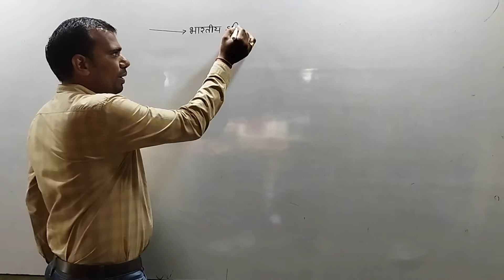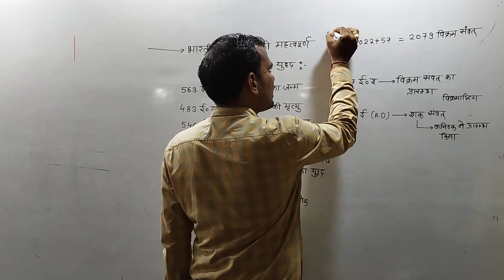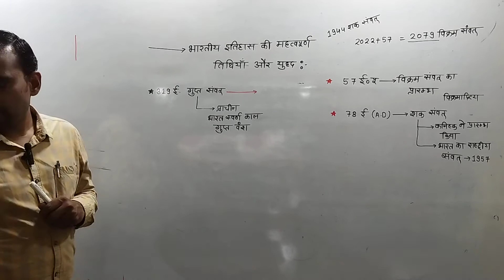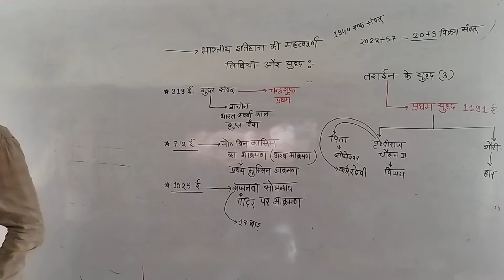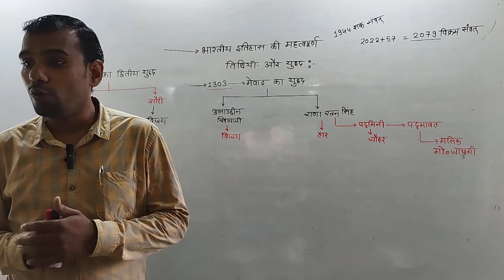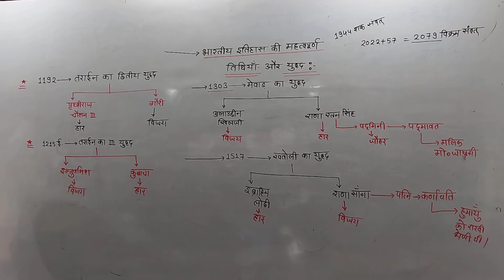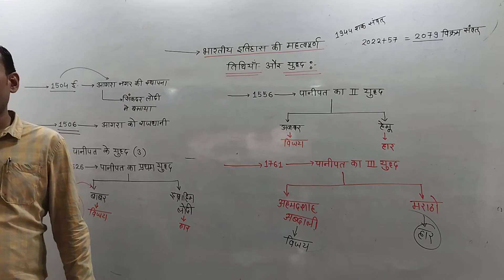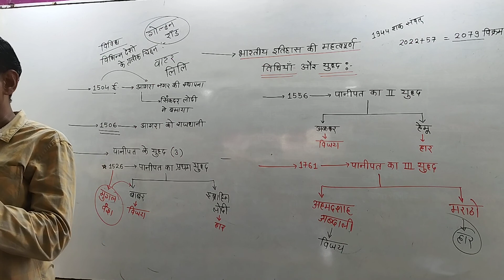Agniveer Mahow Aro G. K. class by thakur sir#आर्मी_सेना_भर्ती_2022